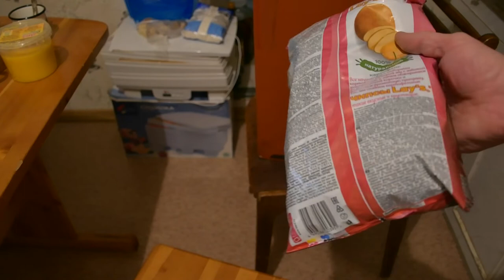Распаковка и обзор посылок с алиекспресса #136. Продукты, чипсы, печенье